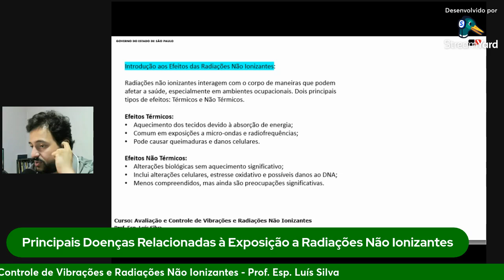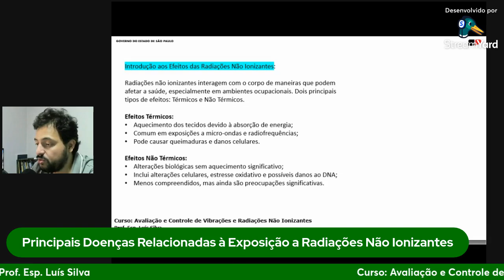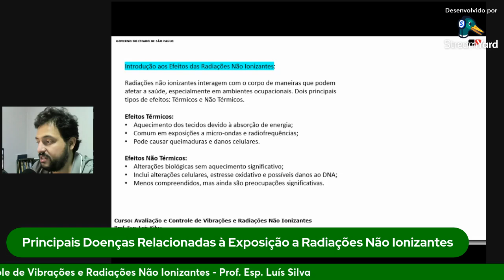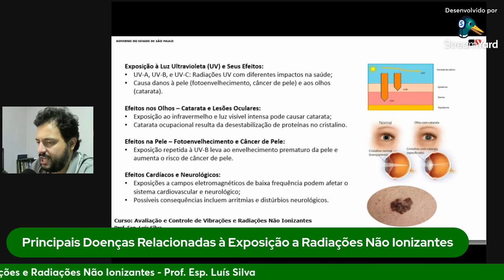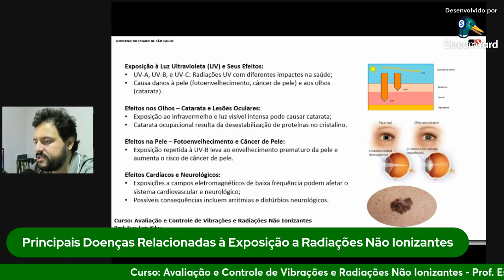Principais Doenças Relacionadas à Exposição a Radiações Não Ionizantes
Curso: Avaliação e Controle de Vibrações e Radiações Não Ionizantes.